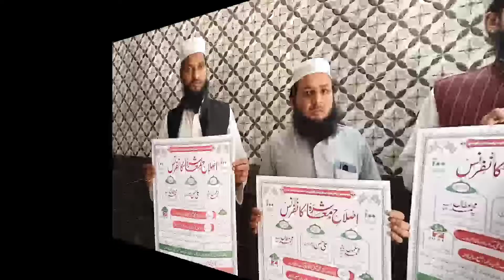جمعیت علماء ہند کی طرف سے بتاریخ7نومبر اصلاح معاشرہ کانفرنس ہونے جارہی ہے